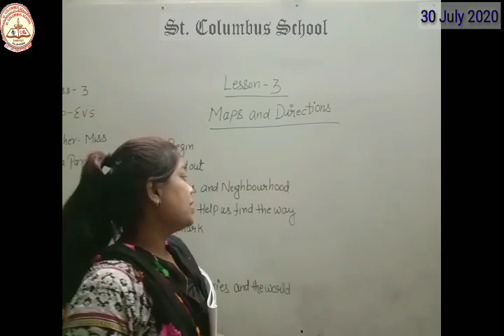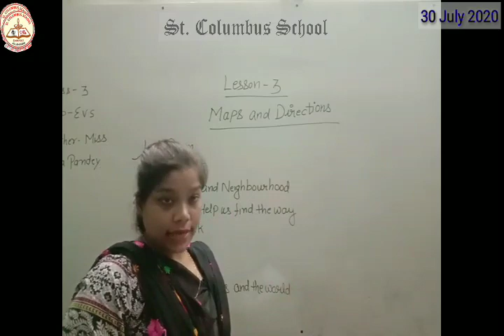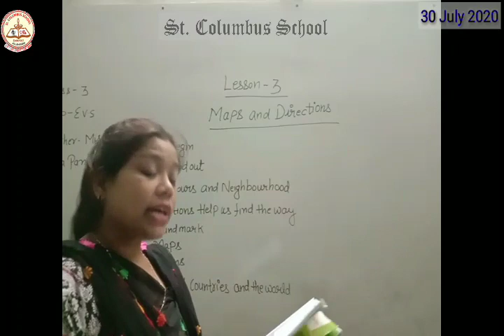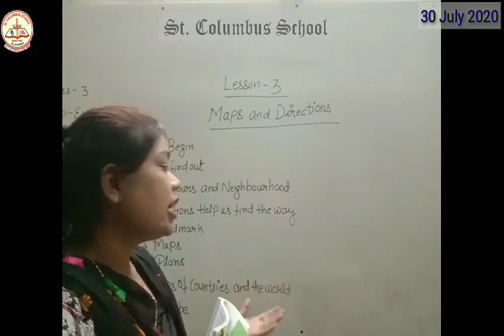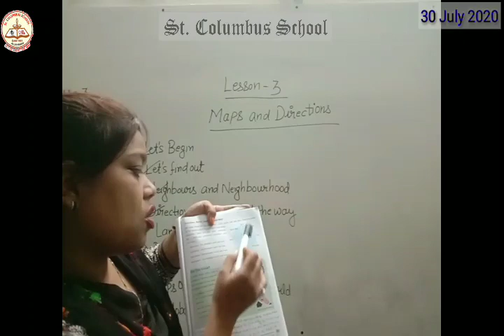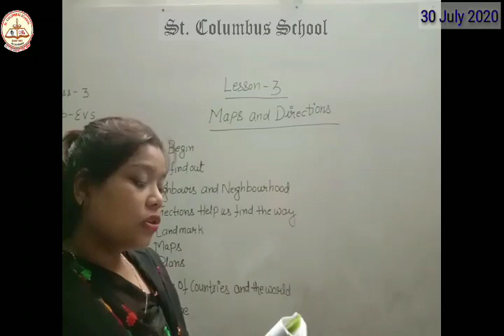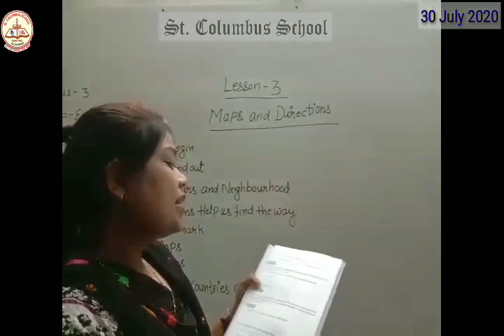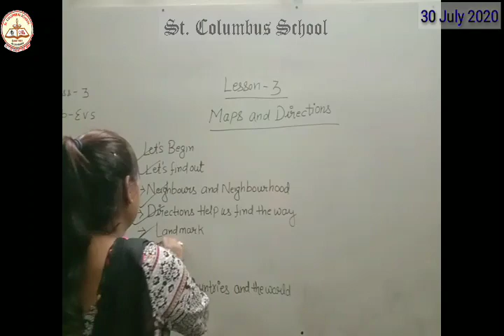Class 3 | Lesson 3 | EVS | By Miss Anita Pandey